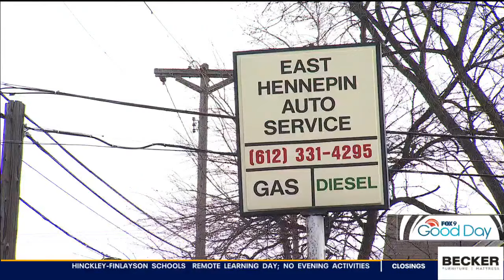Hidden Gem: East Hennepin Auto Service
When a nasty spring storm hits, the last place you want to be is outside pumping gas. There's a spot in north Minneapolis that's keeping things old school and doing the work for you. Alix Kendall took a look inside East Hennepin Auto Service to meet the three brothers that are carrying on the legacy their father started.